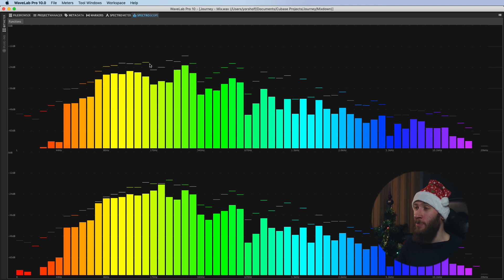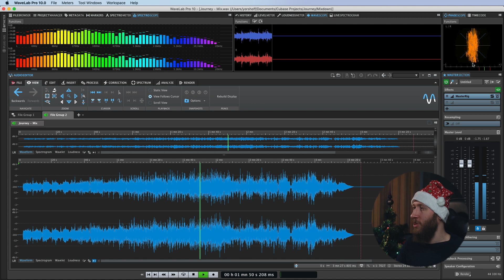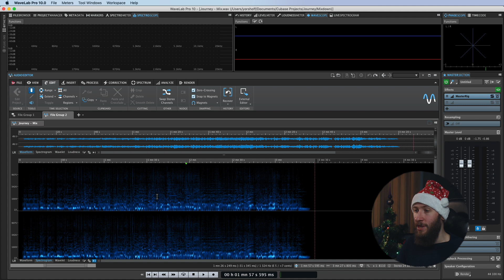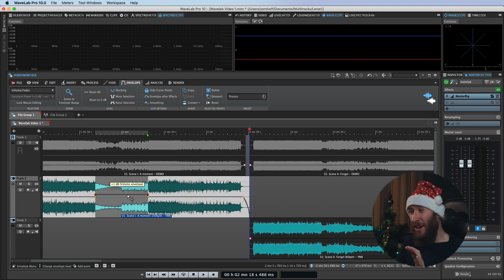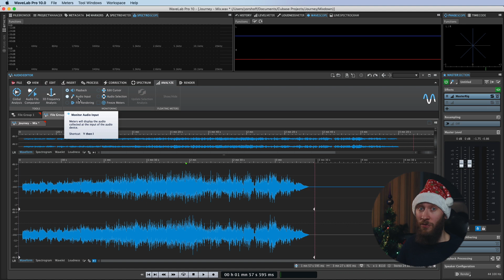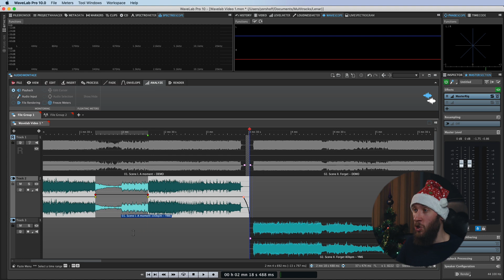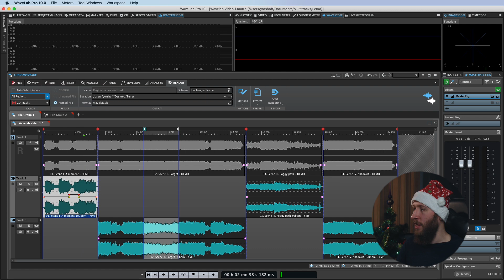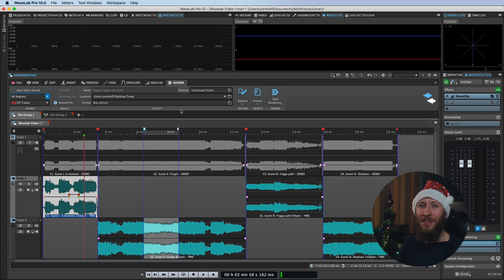Отдельная DAW для мастеринга - какой она должна быть?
Если вы решите заниматься мастерингом профессионально - скорее всего вам придется выбрать для этого отдельную DAW. Звучит сомнительно? Вы говорите, что ваша DAW, которую вы используете для сведения, вполне подходит для мастеринга любой сложности? Как бы не так! В этом видео я расскажу, какой должна быть специализированная DAW для мастеринга, показав некоторые очень важные специфичные функции на примере программы Steinberg Wavelab Pro 10.

Условия розыгрыша 2 лицензий Wavelab 10 Elements:
1. Быть подписанным на наш канал YorshoffMix
2. Оставить комментарий под видео с ответом на вопрос - для каких задач вы будете использовать Wavelab 10 Elements?

00:00 Вступление
00:53 Измерители WaveLab
03:18 Редактирование волноформы
04:20 Монтажное окно
04:52 Дорожка референса
06:53 Настройка огибающей
07:37 Статистика аудиофайлов
09:00 Маркеры
10:22 Обработка звука
11:56 Выводы

В видео звучит песня Avocado - Journey (Fourplay cover)